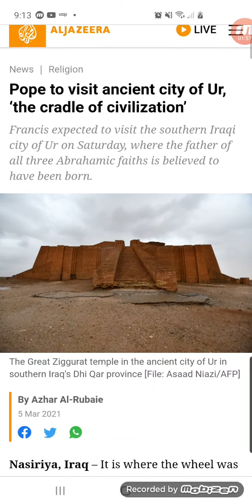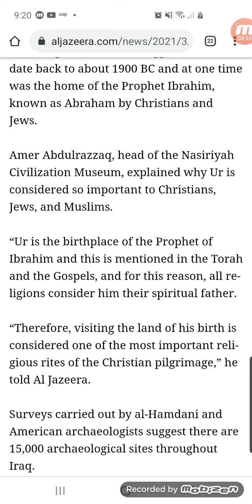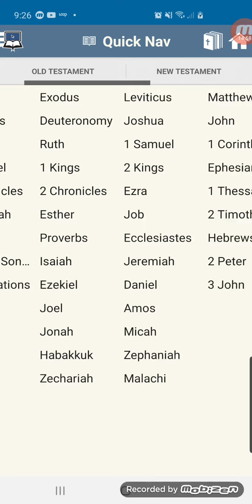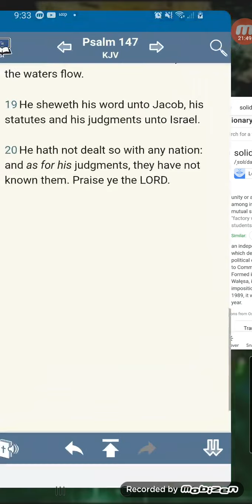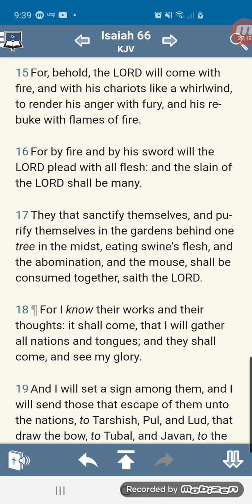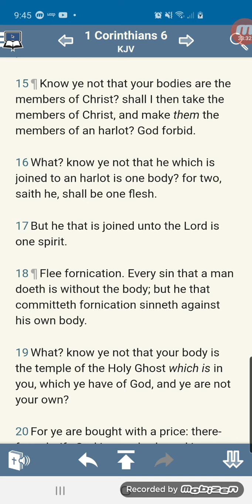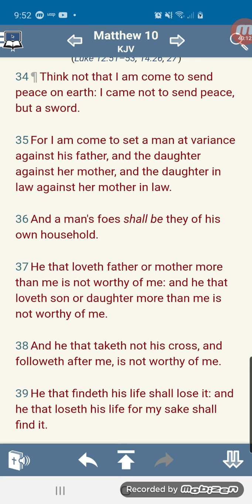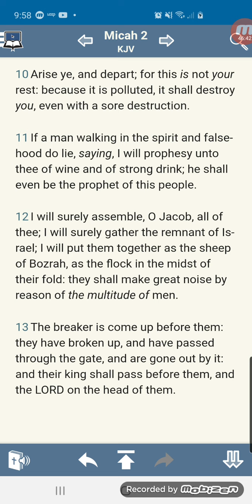There is only ONE way to God !!!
And its only for Israel !!!